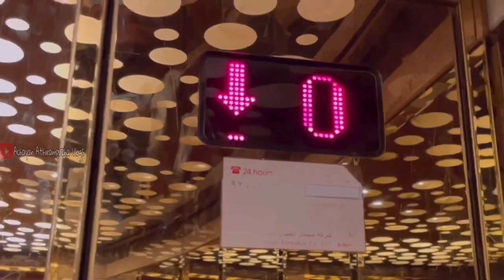Top of Riyadh Water Tower|Alwatan Park |Saudi Arabia|Malayalam.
One of the identifying features and key landmarks of the city, Riyadh Water Tower on Wazir Street was constructed in 1971 with a filling capacity of 12,000 cubic meters. It has a simplistic, yet curious design, resembling a mushroom. The Water Tower is open to visitors and offers a great view of the city from its top deck. There is also a restaurant at the top of the Tower.
Location of Riyadh Water Tower/Al Watan Park
Park Entrance fee:-
11riyal per person
Rides fee-40 riyal
Water Tower entrance fee:-
Adults-10riyal
Kids-6riyal